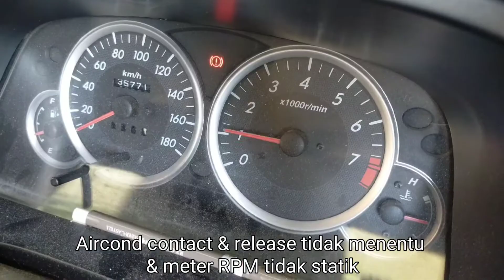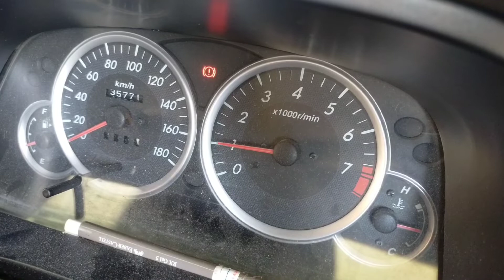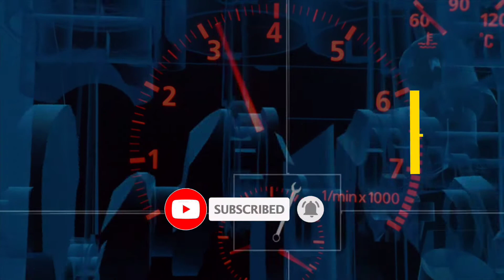Kereta susah hidup | Toyota Avanza, Myvi, Vios | Throttle Position Sensor